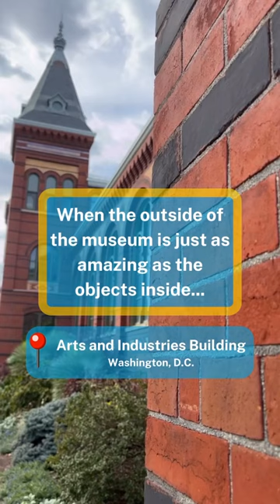Architecture at the Smithsonian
You don’t have to go indoors to appreciate great art! Enjoy the weather and take a walk by one of our beautiful buildings in both Washington, D.C. and New York City. Here are nine views awaiting you.

Featuring Smithsonian Arts and Industries Building, Cooper Hewitt, National Museum of Asian Art, National Museum of African American History and Culture, National Air and Space Museum, Hirshhorn Museum and Sculpture Garden, National Museum of African Art, and National Museum of the American Indian.